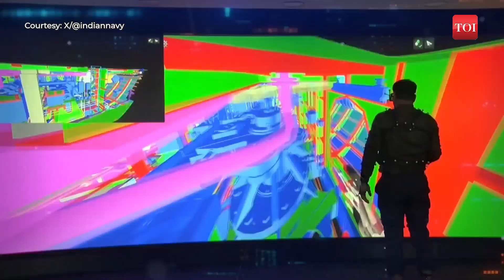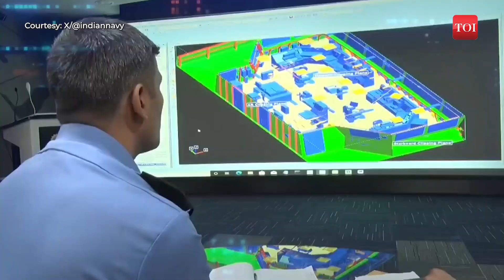Indian Navy launches technologically advanced warship Mahendragiri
Indian Navy today launched stealth frigate Mahendragiri - Seventh ship under Project 17 A. Mahendragiri is named after a mountain peak in the Eastern Ghats of Odisha. "Mahendragiri a technologically advanced warship stands as a symbol of India's determination to embrace its rich naval heritage, while propelling itself towards a future of indigenous defence capabilities," Navy said on X, formerly known as Twitter.